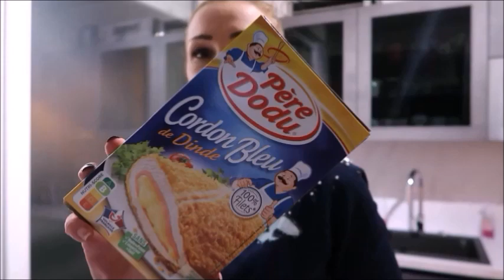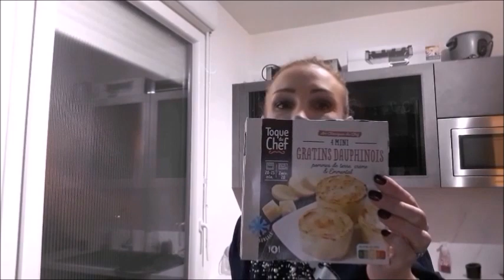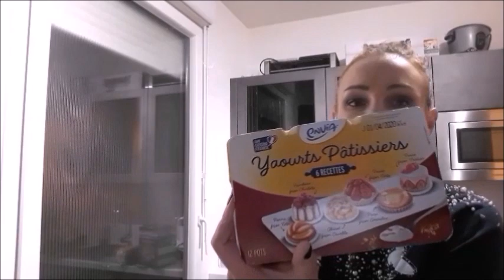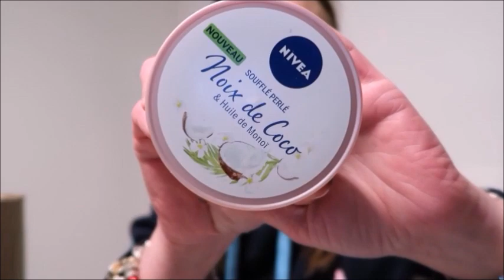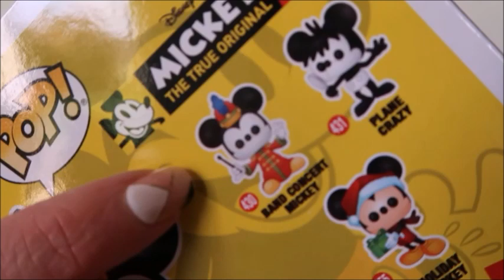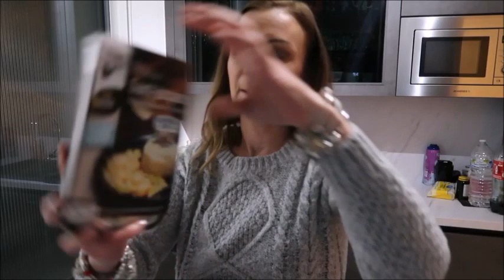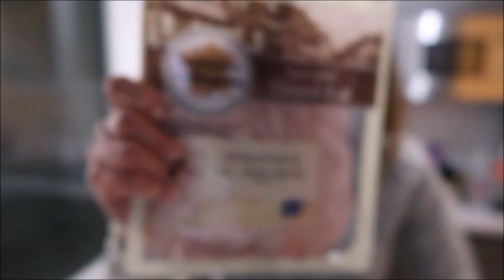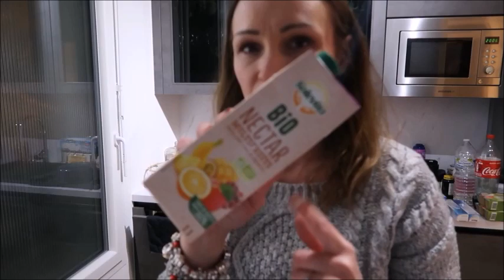🚘 Vlog : Retour de courses, Beauté Privée, My Little Box, Primark, Pop,...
★ Robe inspiration Maléfique Aliexpress

★ Tutu Aliexpress